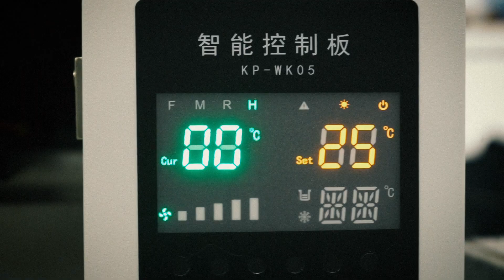Présentation DTF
Découvrez la toute nouvelle technique arrivée sur le marché de la personnalisation : l'impression DTF.

 La technique DTF (Direct To Film) est simple et se résume en quelques étapes seulement :
Imprimez sur un film et transférez directement sur le tissu. Son principal avantage est de pouvoir marquer sur tout type de textiles.